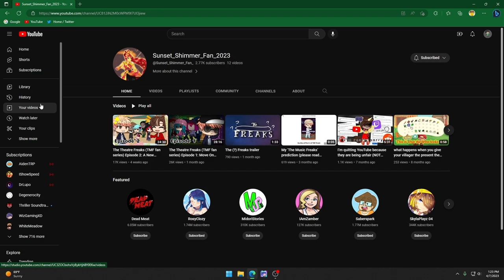BEST MOVIE IN 2023 (Super Mario Bros Movie Review)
0:00 Review

5:39 Spoilers

8:06 Conclusion